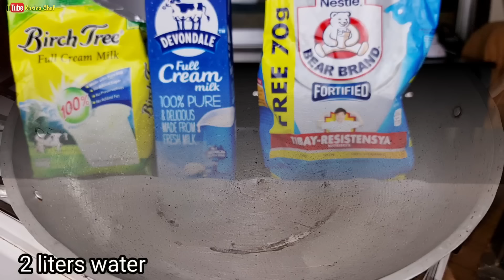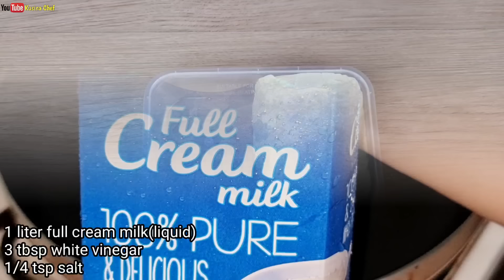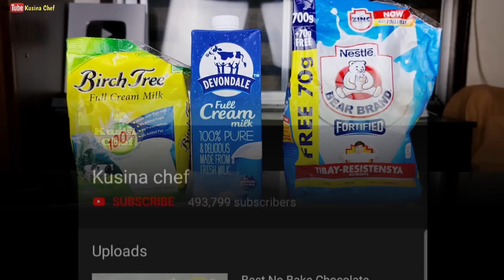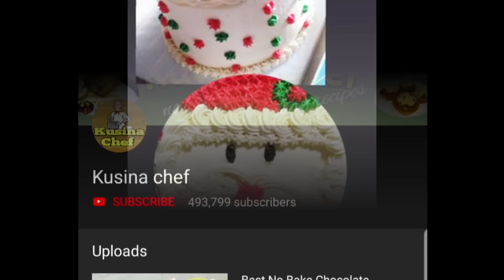Homemade Cream Cheese Ay Kayang Gawin Sa Bahay Kung Na Ubusan Sa Grocery. Madali At Mabilis Lang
Homemade Cream cheese
Cream Cheese is very soft and has smooth texture. It is made from milk and cream. The taste is mild, a bit of sweet and slightly tangy. This cheese is famous because it is the main ingredient in cheesecake. It also goes well with crackers, Mac & Cheese, french toast, salad, dips and more.

If cream cheese is not available in your place or you find it expensive you can make your own cream cheese. You just need full cream milk and white vinegar or lemon. You can also add a pinch of salt. Making homemade cream cheese is so easy and you can add your own twist. You can make a flavored cream cheese by adding herbs and fruits to make it more special.

Using Birch Tree powdered Full Cream Milk:

2 liters water
2 cups full cream milk powder
6 tbsp white vinegar
1/2 tsp salt(more if preferred)

Using Liquid Full Cream Milk:

1 liter liquid full cream milk
3 tbsp white vinegar
1/4 tsp salt

Using Bearbrand milk powder:

1 liter water
1 cup Bearbrand powdered milk
3 tbsp white vinegar